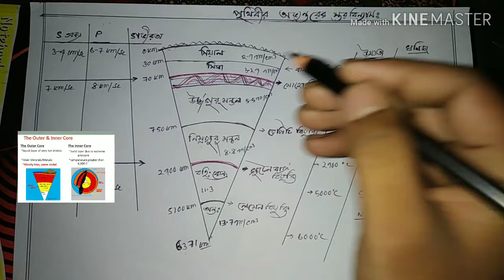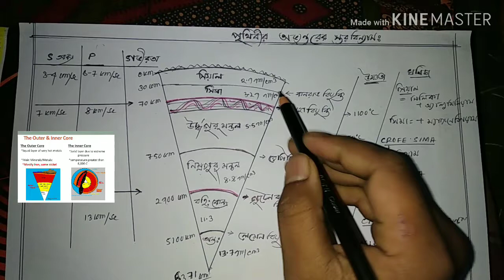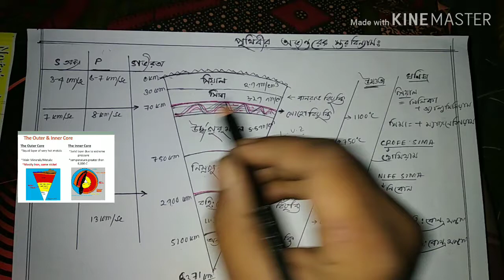🔥Internal structure of the earth/by ashim/in bengali language/class-8,11, college